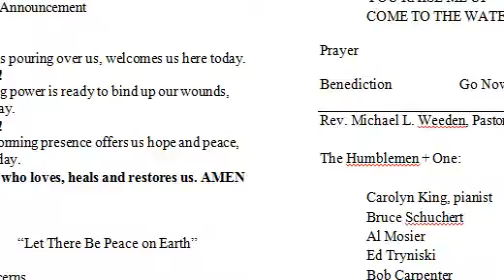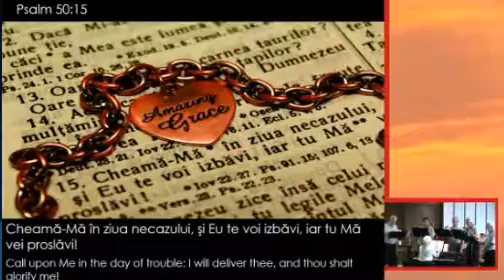"Service in Song"